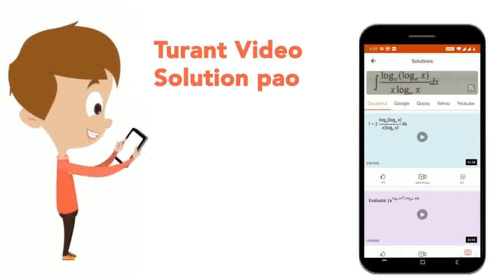In Figure, /_P Q R=100^0,\nwhere P ,\\ Q\\ a n d\\ R\nare points on a circle with centre. Odot\n...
In Figure, /_P Q R=100^0,\nwhere P ,\\ Q\\ a n d\\ R\nare points on a circle with centre. Odot\nFind /_O P R
Class: 9
Subject: MATHS
Chapter: CIRCLE
Board:CBSE

👉 Have Any Query? Ask Us.